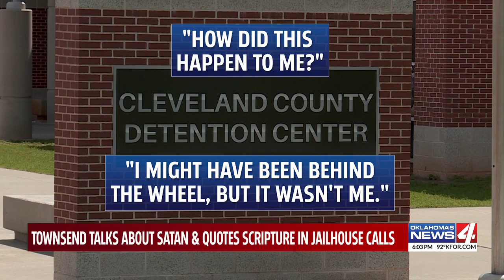Final day of testimony gets heated in trial of man who drove through cross country runners, killing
Both the prosecution and defense rested Thursday in the trial of Max Townsend, the man who drove through a group of Moore High School runners in February 2020, killing three of them.